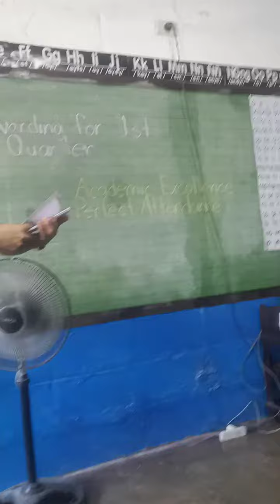AWARDING FOR 1ST QUARTER exam || proud Parents